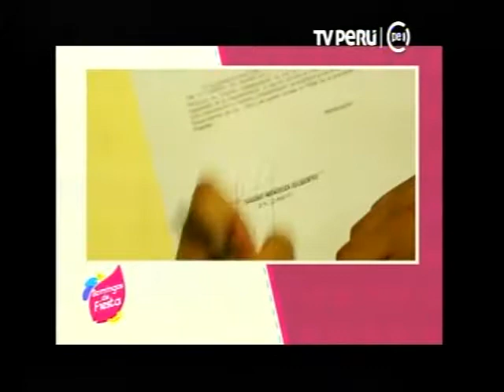DILBERT AGUILAR MIX